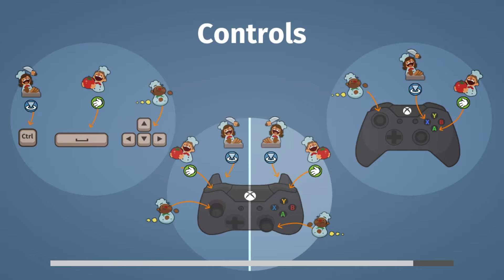Overcooked Co-op | Let's Play #02 | Legendary Hanicapped Raccoon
Why not stick around and check out some of the other stuff that i offer on my channel